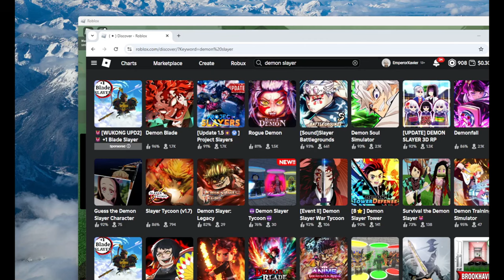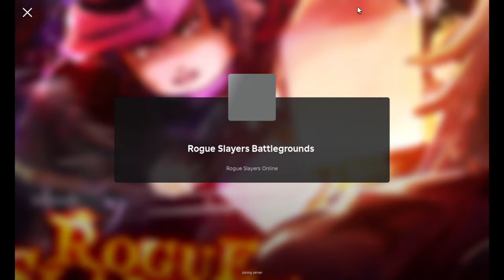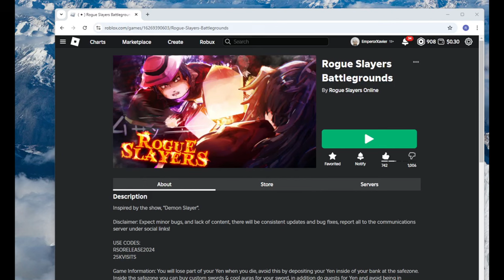rogue demon is cooked..